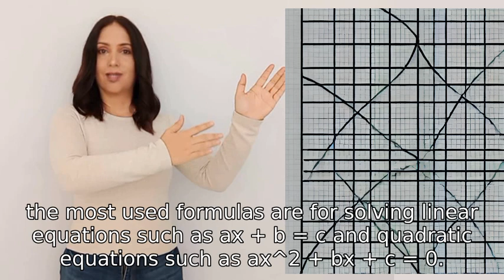What are the most used formulas in introductory algebra?